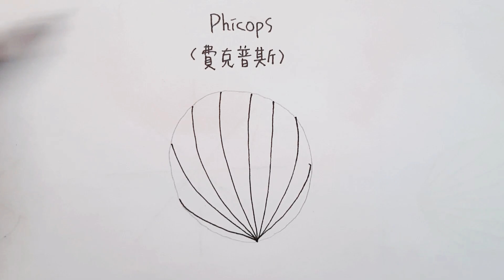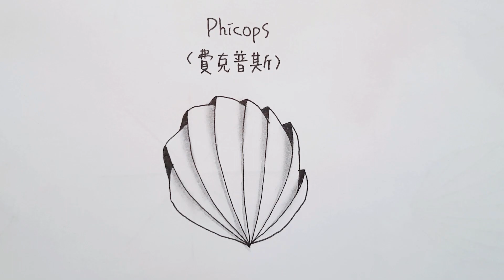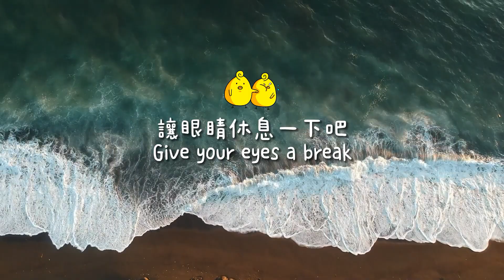【畫禪繞 Zentangle】六種畫法：Phicops 費克普斯｜咕咕晶晶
CZT-Asia Seminars #13／Let's Zen !!!